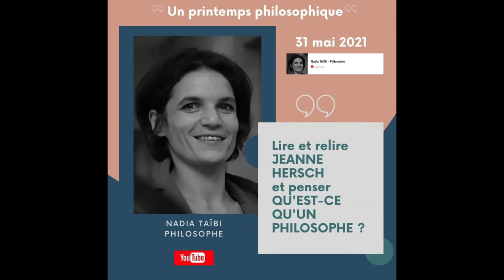Un printemps philosophique, Philosophia & Editions M-Editer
Premières à 10h 30
Bon printemps à vous ;-)

« Hâtons-nous de rendre la philosophie populaire ! »